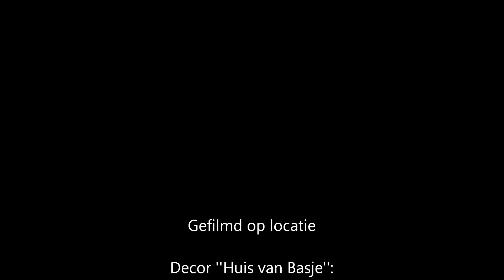De avonturen van basje; Aflevering 63: Een matras kopen met gevolgen... 【Full HD】【3D】